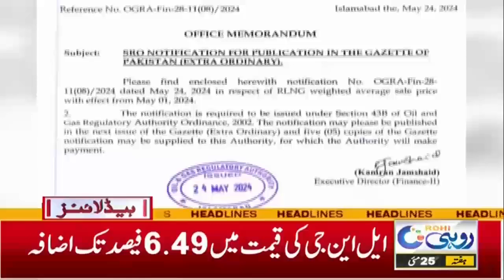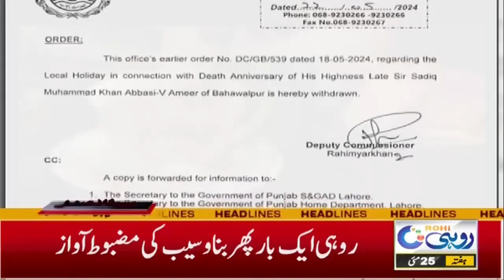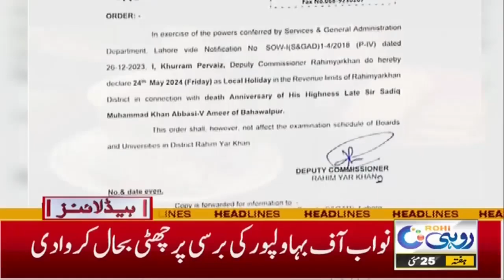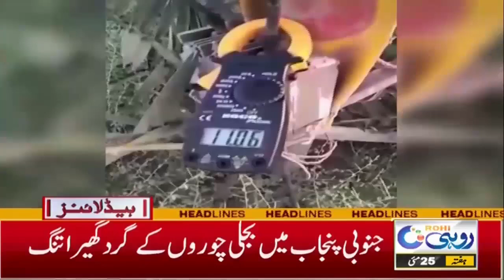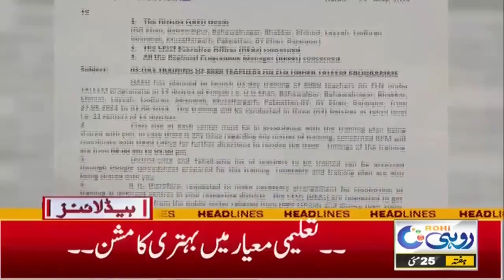Big Corruption Caught l Farmers In Trouble l 9am News Headlines l 25 May 2024 l Rohi